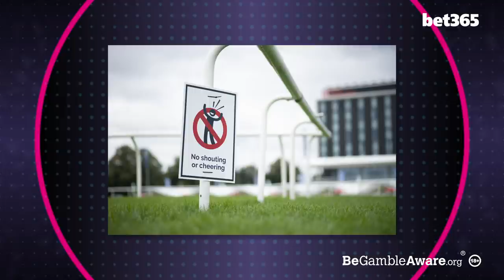"It'll be some story if Pyledriver won the Leger!" | Bobby Beevers | Graeme Rodway | What A Shout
On this week's What A Shout, Dave Orton is joined by Bobby Beevers, Racing Post tipster Graeme Rodway and bet365's Pat Cooney.

The team discuss an action-packed weekend as the curtain closes on the St Leger meeting at Doncaster and the Irish Champions Weekend in full-swing.

Bobby Beevers and Pat Cooney let us know what the mood was like in Doncaster with racegoers at the track on the opening day and if they agree with the decision for the rest of the meeting to go behind closed doors.

18+ Gamble Responsibly